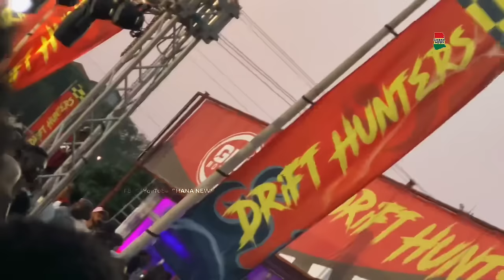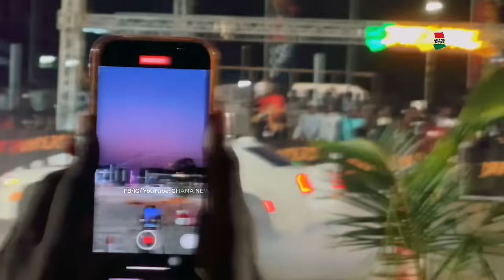Richest man Ibrahim Mahama contests in Africa’s Biggest Drift competition- Drift Hunters Challenge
Business Mogul, and CEO of Award winning Engineering Company;Engineers and Planners who is also Ghanaian Former President John Dramani Mahama’s Brother-Ibrahim Mahama and the CEO of Burniton Music, Livingston Etse aka Stonebwoy have taken part in Africa’s Biggest Drift competition organised by Drift Hunters Challenge and Stunt City in Ghana.

Watch some beautiful shots that Ghana News TV’s Nana Sefa Hwenebobo has filmed and filed.